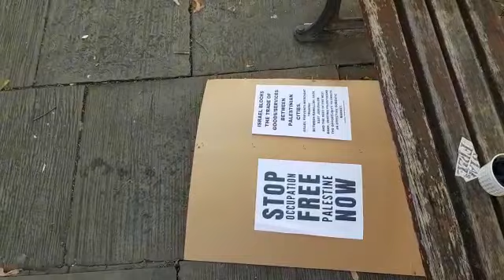End of Palestine Rally in College Green:People were dispersed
Free Palestine